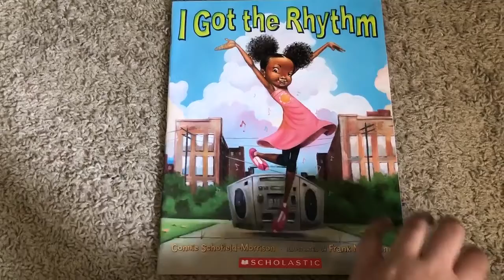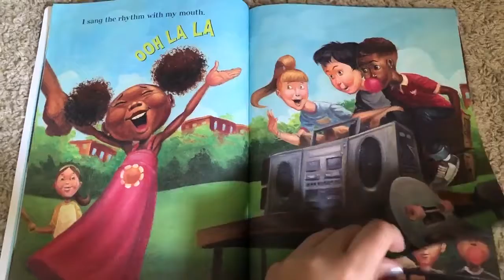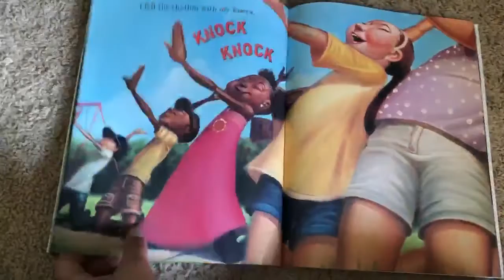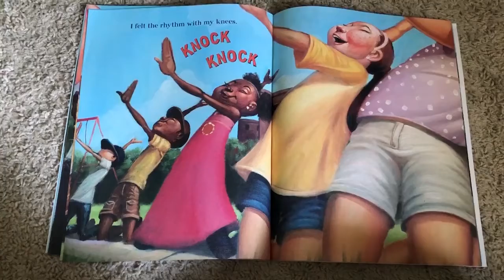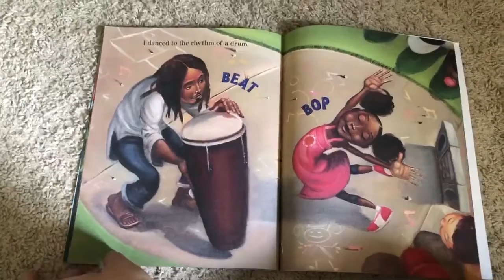Summer STREAM Series: I Got the Rhythm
Read along with DCM staff every day at 12:30 pm. Today's story is I Got the Rhythm by Connie Schofield Morrison.